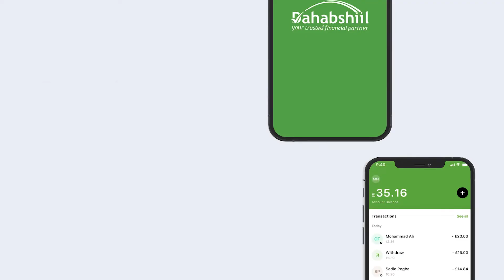BEESHA ABSUGE OO CABASHO KA MUUJIYAY KURSI LAGU DOORTAY DHUUSAMAREEB.